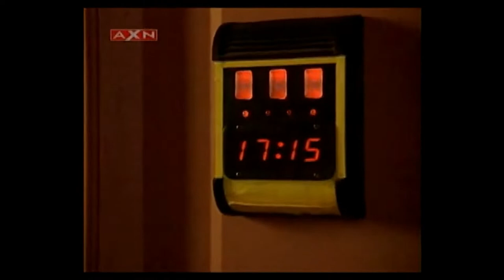Publicidad Nuevo Siglo Cable TV Uruguay Zapping (2004)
Publicidad transmitida por Teledoce en 2004